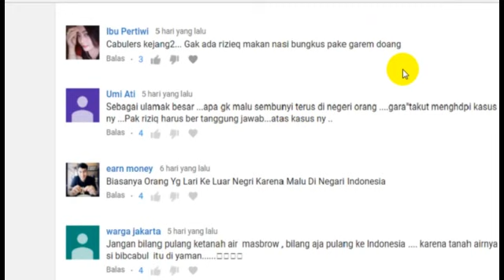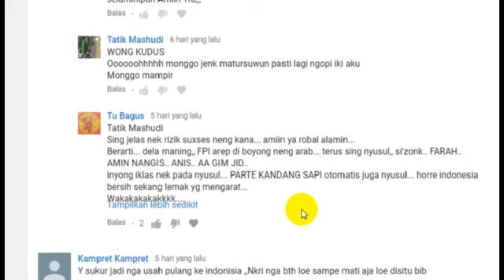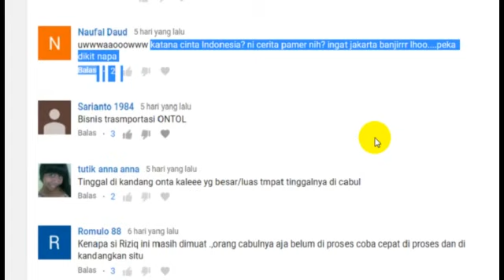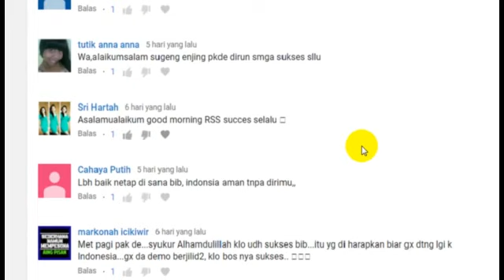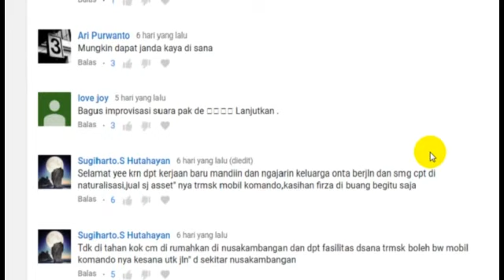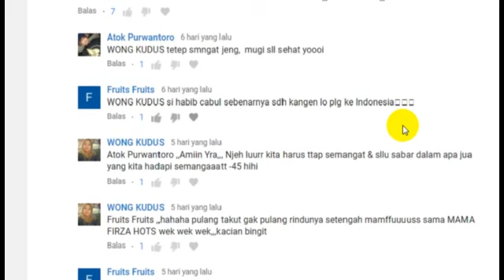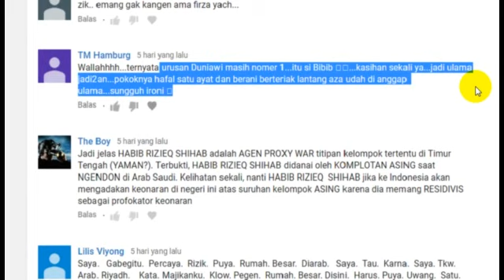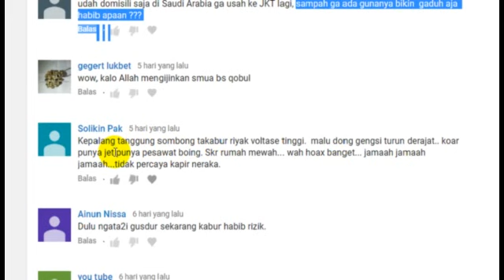2 KALI ANIES MALU HARUSNYA ANIES INSTROPEKSI DIRI